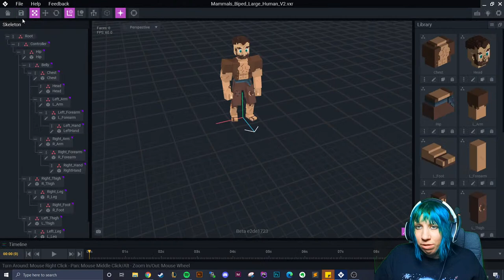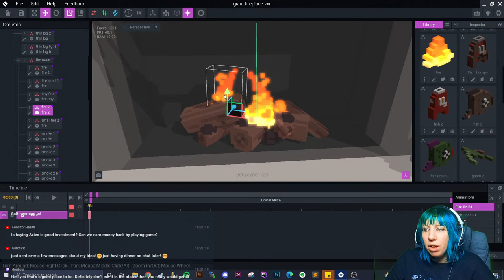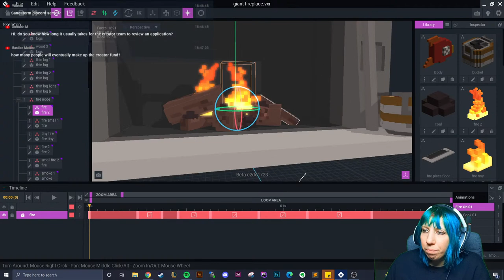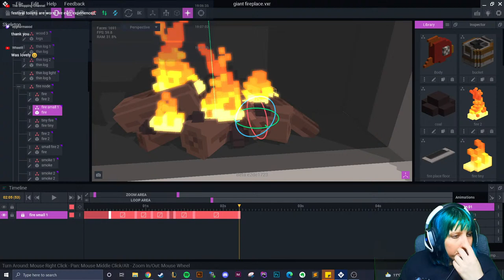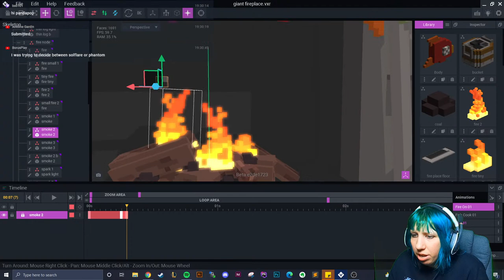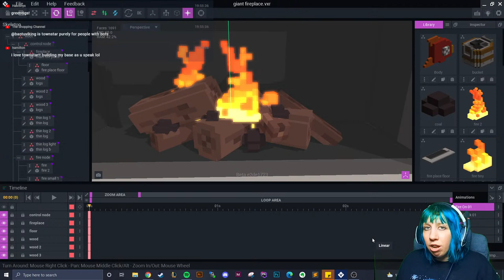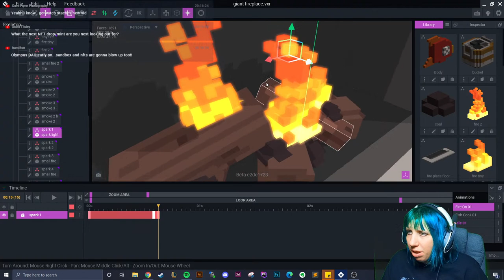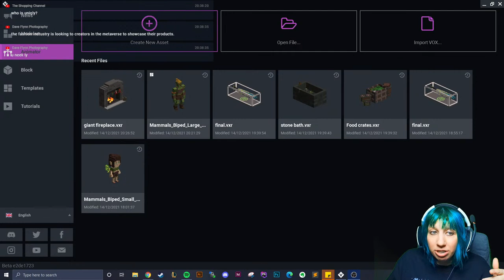Voxedit - Creating Sandbox Game NFTs Animating Fireplace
make Voxel art using Voxedit from The Sandbox Game.
Making a Game using the Game maker software from The Sandbox game
Join me In creating the game as well as voxel art in the sandbox metaverse!

Sandbox is a blockchain metaverse, where you can create and play games and NFTs.